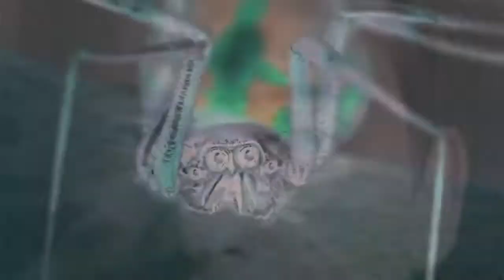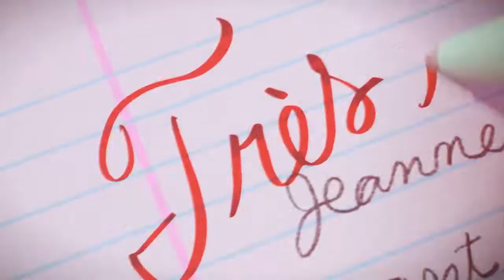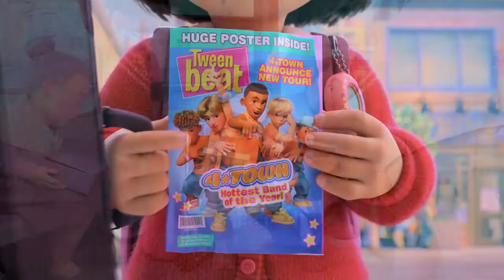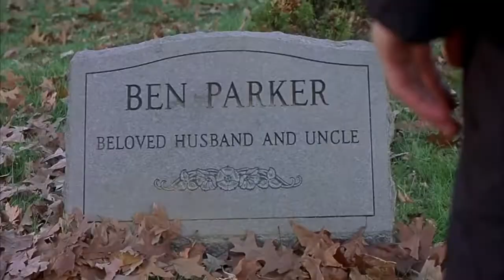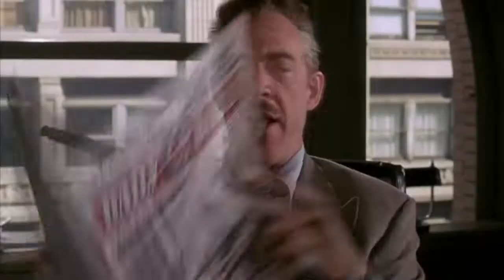Danny Elfman Ft. Ludwig Goransson - Spider-Man (2002) & Turning Red (2022) Main Themes